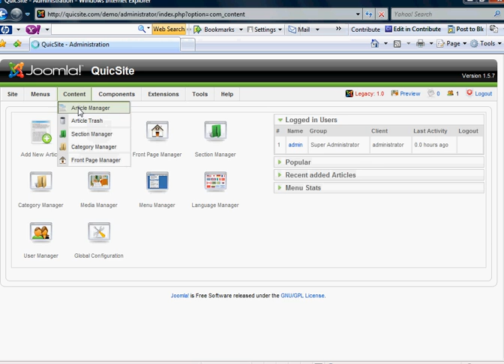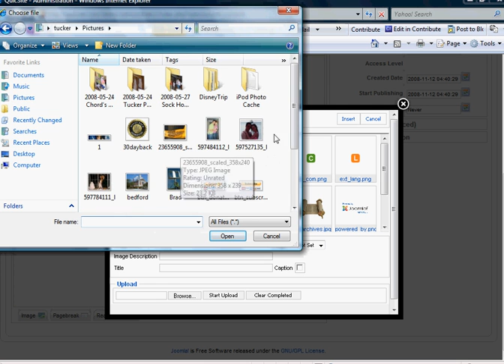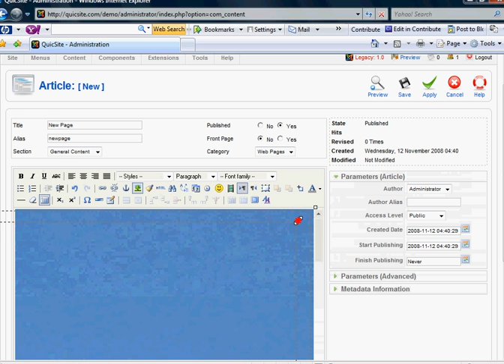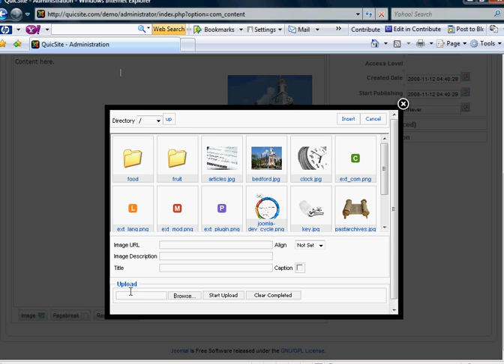Lesson 5 - Adding Pictures Into Joomla 1.5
ALL 22 JOOMLA LESSONS
HIGH RESOLUTION
FOR JUST $7
FREE "HOW TO MAKE A WEBSITE"
GUIDE:

This tutorial goes over one way to easily add pictures into your Cpanel using just your Joomla admin area, and how to immediatley insert those pics into your website.